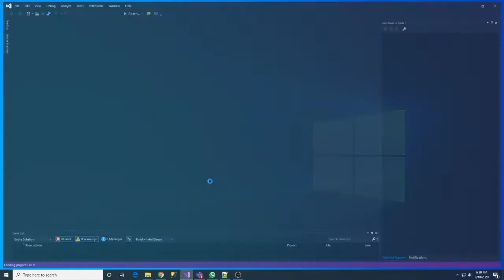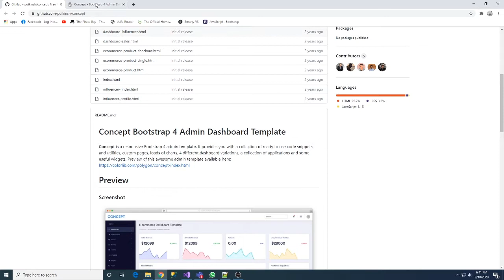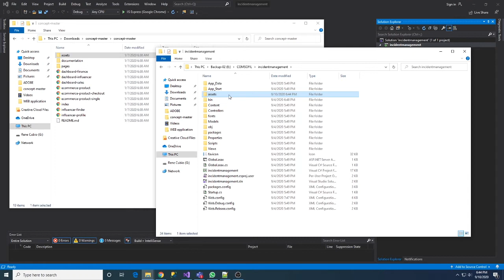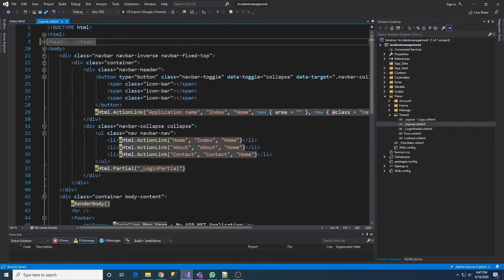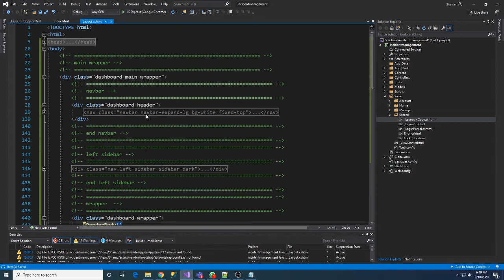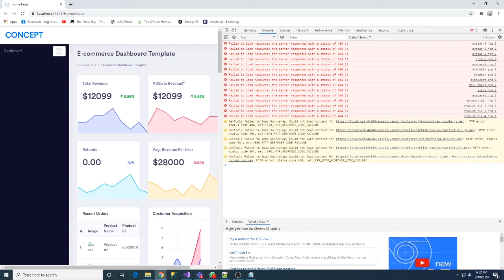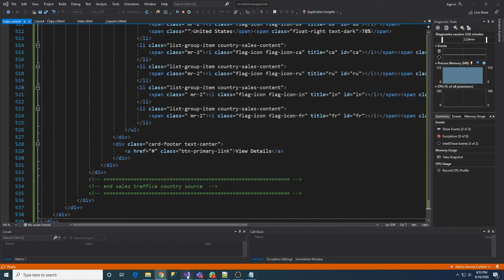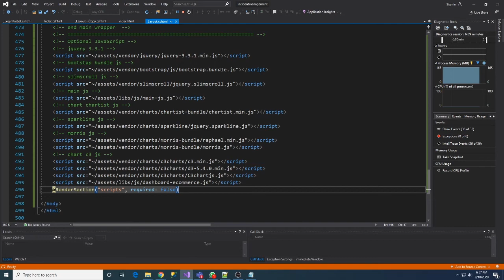Web application - Set free bootstrap template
COMSOFIL-Web application cluster SY2020